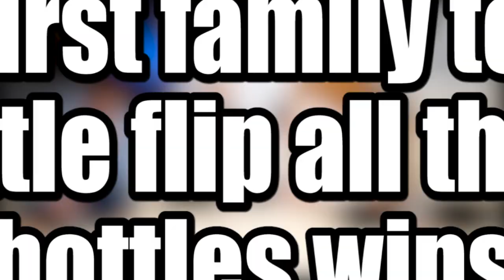DAD V GIRLS VS THE ANDRES *THE ULTIMATE CHALLENGE - PT.1